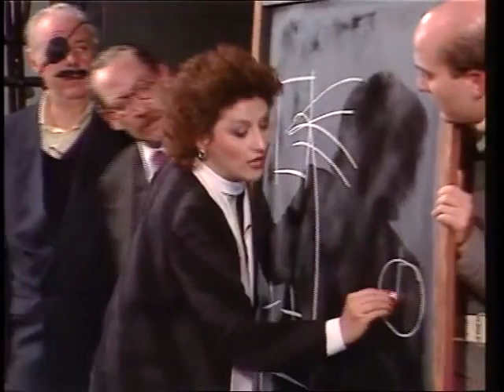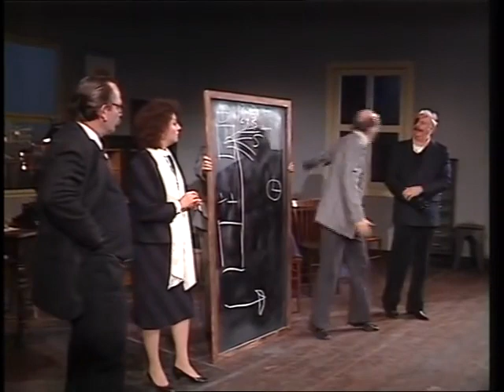Morte accidentale di un anarchico